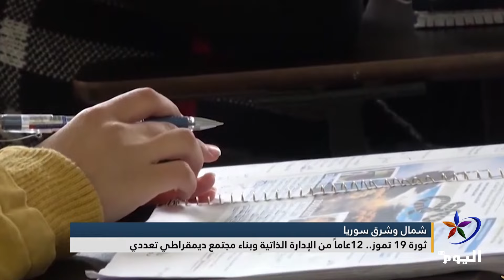ثورة 19 تموز شمال وشرق سوريا.. 12عاماً من الإدارة الذاتية وبناء مجتمع ديمقراطي تعددي( خاص)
ثورة 19 تموز شمال_وشرق_سوريا.. 12عاماً من الإدارة_الذاتية وبناء مجتمع ديمقراطي تعددي

تحل اليوم الذكرى الثانية عشرة لثورة التاسع عشر من تموز يوليو التي انطلقت من مدينة كوباني قبل أن تعم عموم مدن وبلدات شمال وشرق سوريا، وخلال هذه السنوات أثرت مفاهيم الثورة في الحياة اليومية للسكان، كما أنها واجهت الكثير من التحديات.

البث الحي / البث المباشر الأعلى مشاهدة

تابعوا قناة اليوم على التردد:
12687_27500 (H) _NILESAT